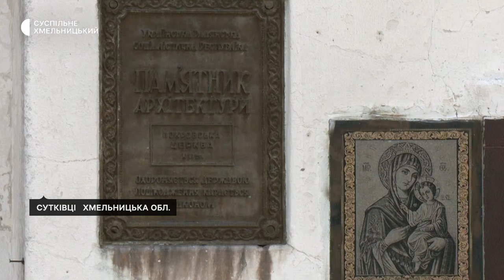На Хмельниччині відбулась толока-прибирання біля церкви-фортеці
Толока-прибирання відбулась біля Свято-Покровської церкви-фортеці у Сутківцях. Сюди на прибирання з’їхались волонтери з Хмельницького та Кам’янця-Подільського, поприходило багато місцевих жителів, розповіла Суспільному організаторка толоки Анастасія Донець. Храм – один із перших в області, де громада перейшла до ПЦУ, розповів настоятель Захарій Залізний. На толоці побувало Суспільне.